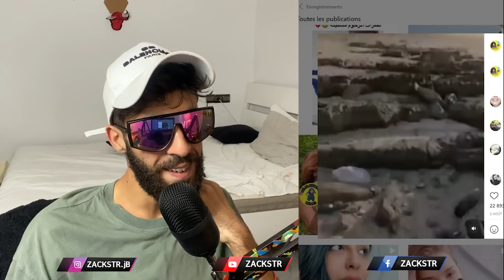التفاوج 5 : تعلم الفرنسية في 5 دقائق مع هشام ملولي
🔹 Mar7ba bikom f Twitch 🔹

▪️ SHOUTOUT TO ALL ZACKSTR LOVERS ❤️